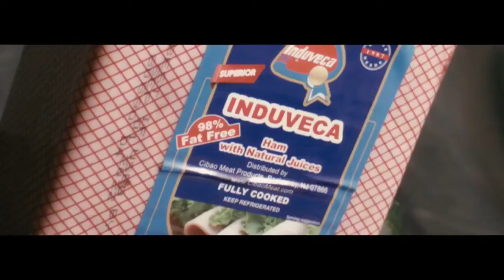Informativo NY Octubre 4, 2022 │ Luis Cartagena y Rolando Robles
Lunes a Viernes | 9am | Optimum 1014